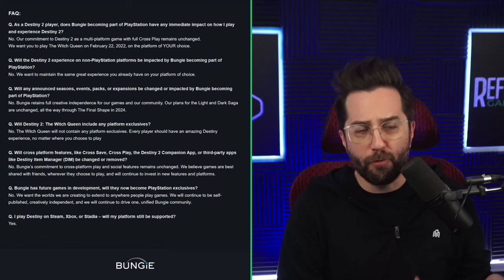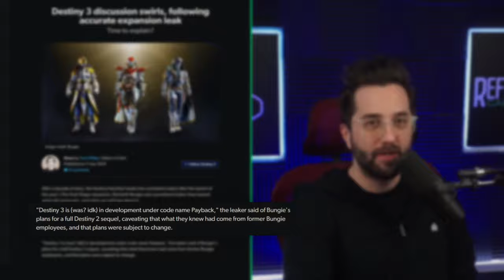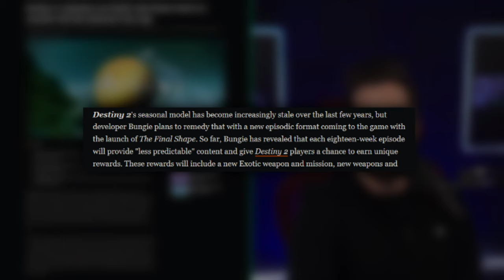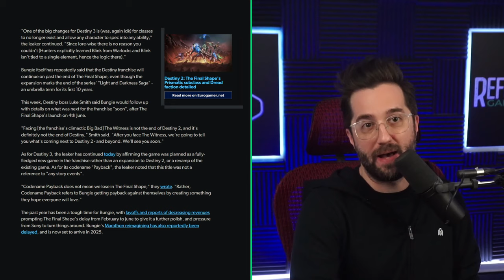Destiny 3 is Coming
Destiny 3 seems to be getting more and more possible by the day. After years of hearing nothing or "no plans" for Destiny 3 we now have leaks and rumors that are getting too many details correct to ignore. In the wake of both Destiny and Destiny 2 successes and failures - Do you think Destiny 3 is happening? I do!

Destiny 2 is a free-to-play online first-person shooter video game developed by Bungie. It was originally released as a pay to play game in 2017 for PlayStation 4, Xbox One, and Windows.